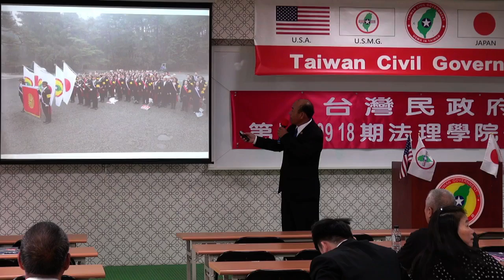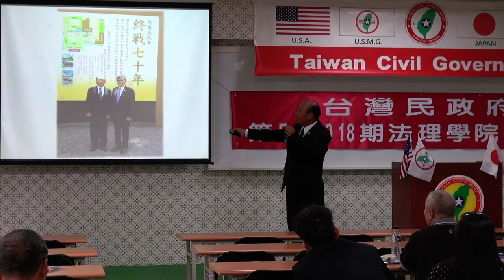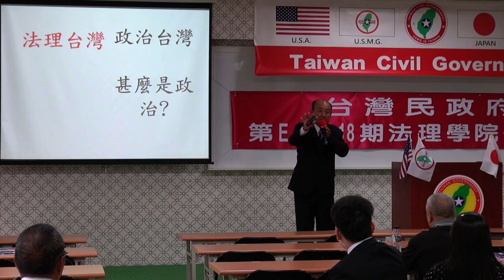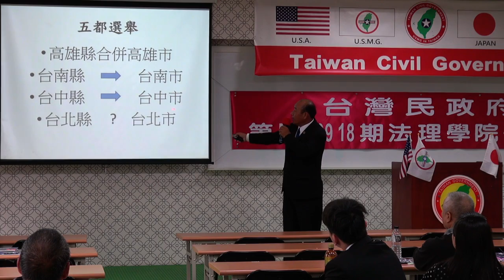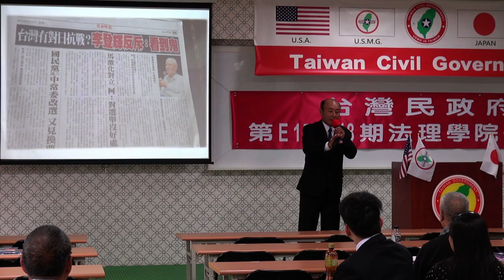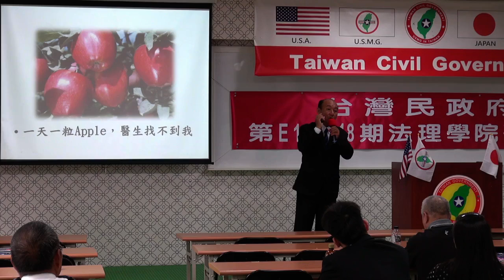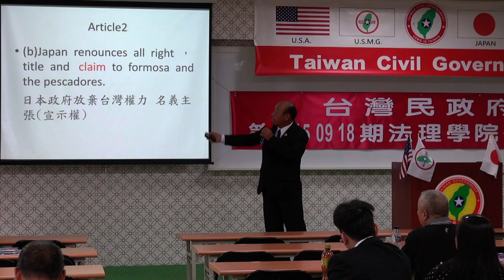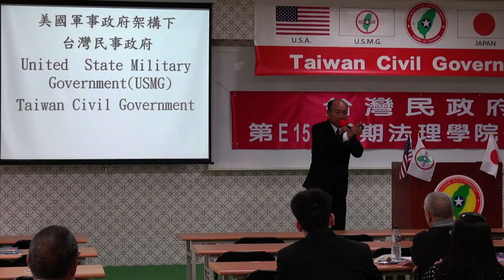150920-8b-台灣近代史回顧-劉坤男-台灣民政府第E150918期法理學院初級班